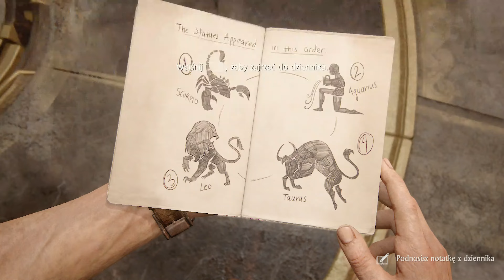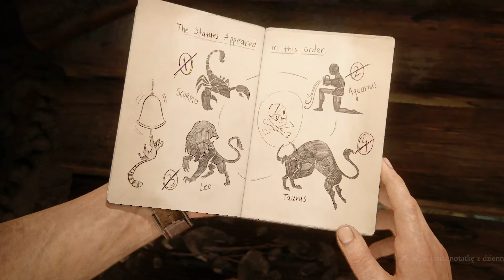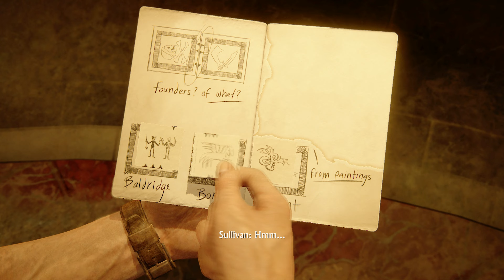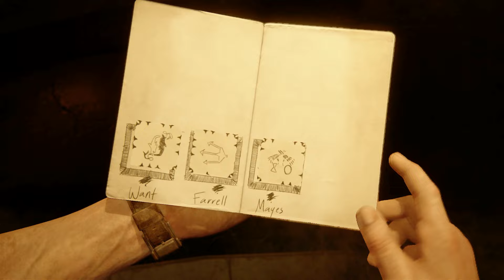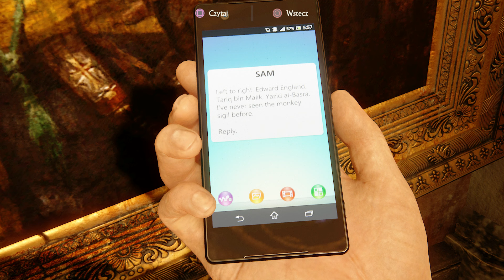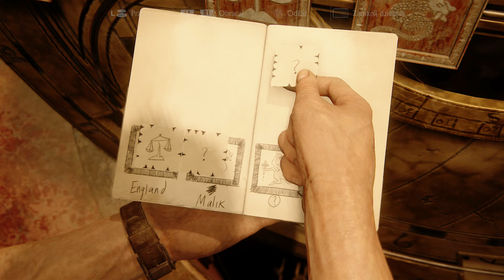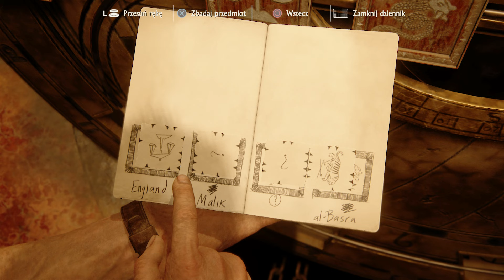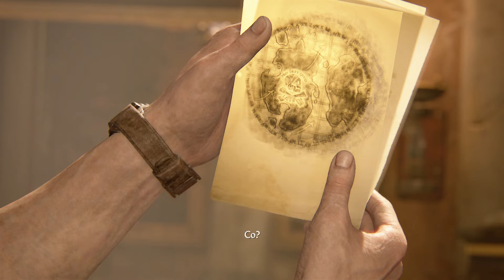Uncharted 4: Kres Złodzieja - Pościg rodem z kina akcji #9 [Gameplay PL | Zagajmy w]